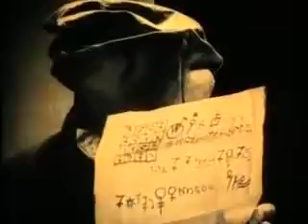Your New Here Arent You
Steve G original from 2011 or so